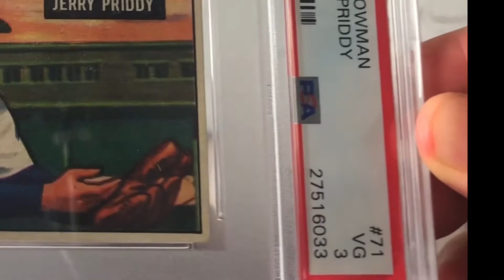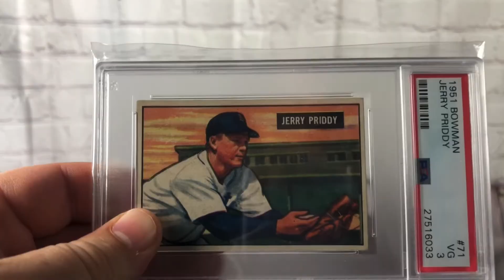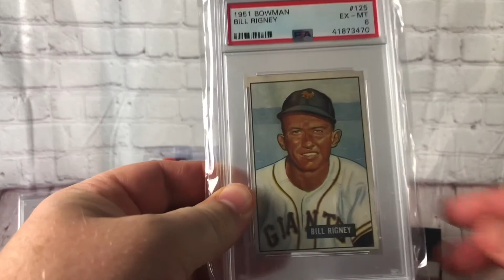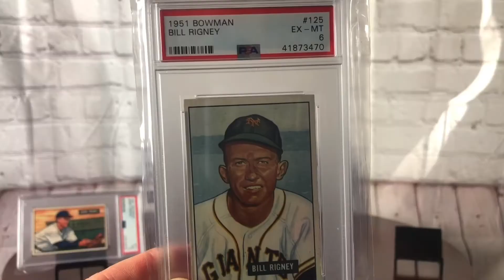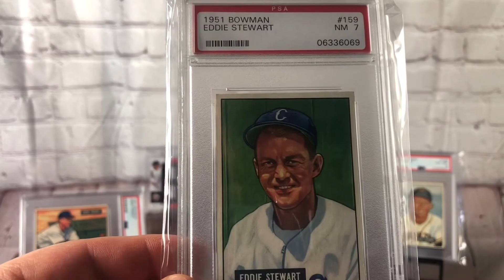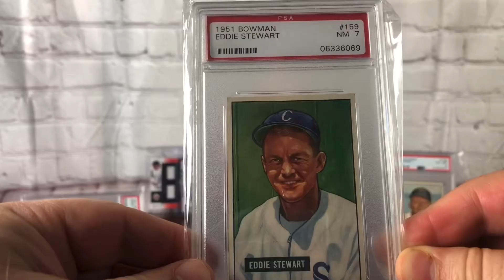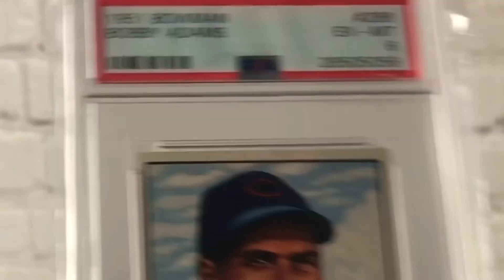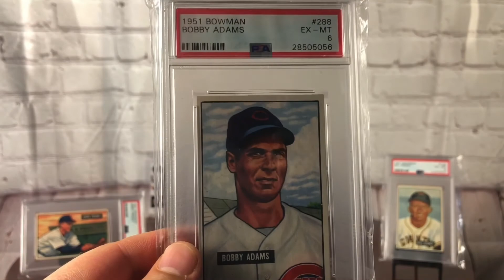FIVE NEW PSA GRADED 1951 BOWMAN SET PIECES & HISTORY ON EACH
I have moved into the three digits of my PSA graded 1951 set!  This channel keeps me going on it so I don’t get as sidetracked as I already am.

Here we have a few former major and minor league managers, Phil Rizzuto’s sidekick in the infield and a really nice high numbered addition.

For those Vintage Card Heads, come and have a look and learn in depth about each player featured.